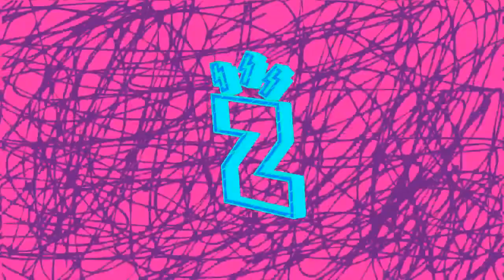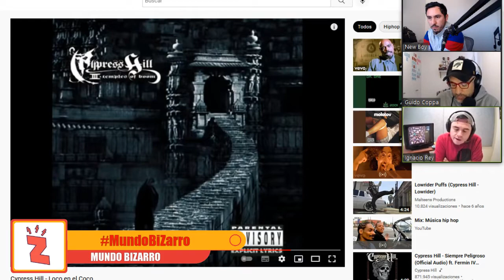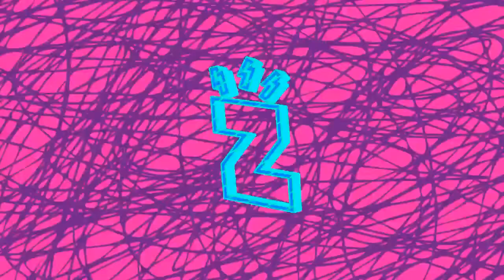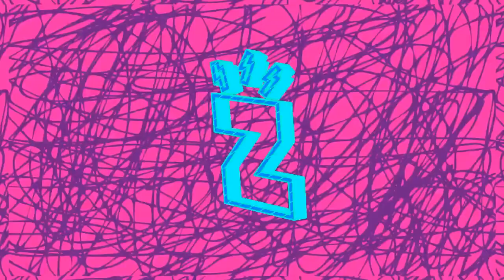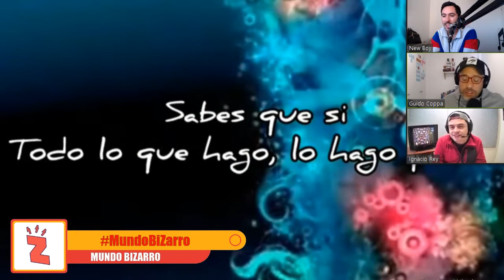Radio Zeta: Mundo BiZarro, HITS INTERPRETADOS POR EL MISMO CANTANTE EN DISTINTOS IDIOMAS (29.04.22)